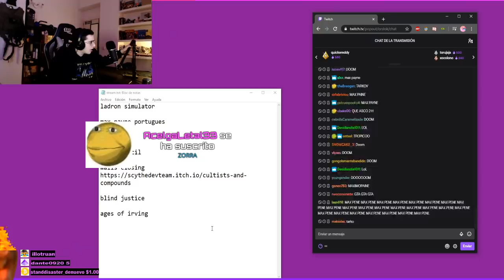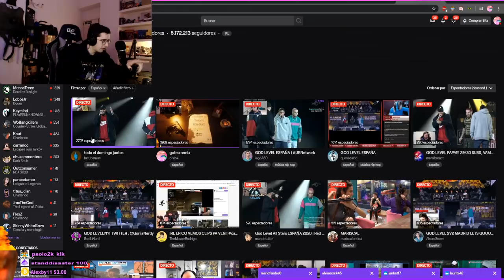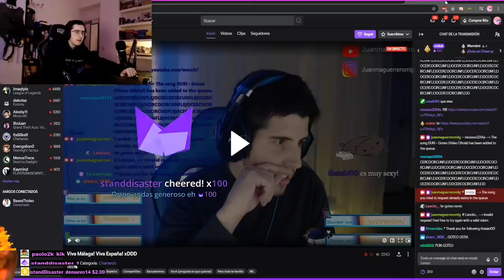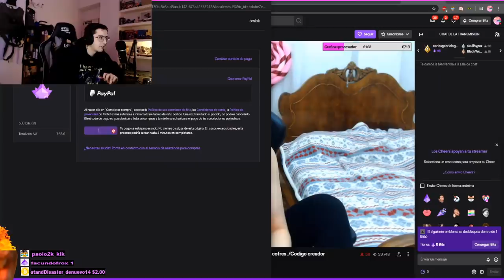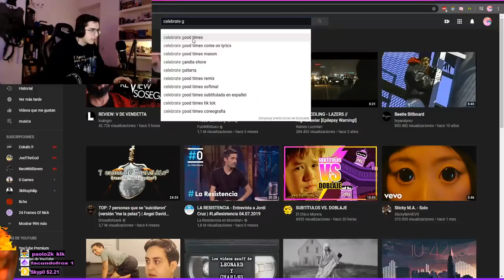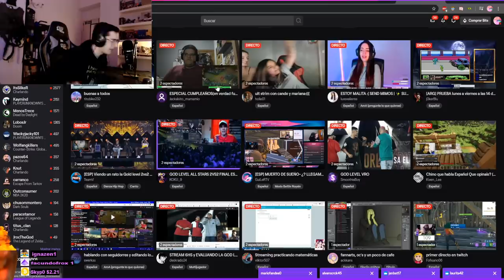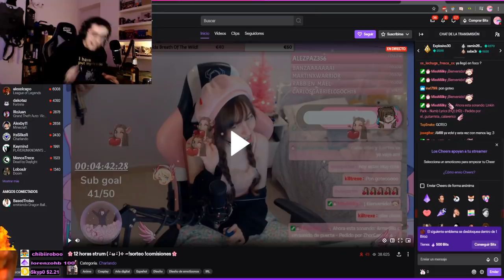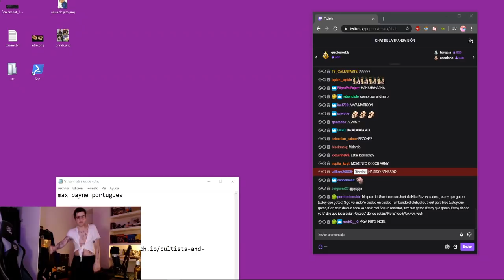dono a streamers para que pongan GOTEO